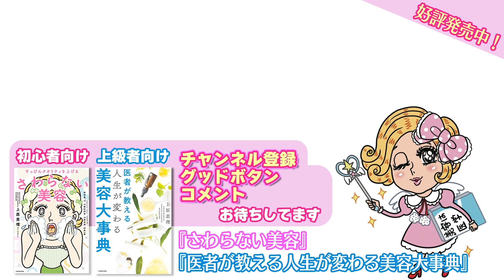【化粧品開発者が語る】レチノール徹底解説！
美肌効果に着目され、話題を集めた「レチノール」。
今では定番の成分になりつつありますね✨✨

自身でもレチノール製品を開発しているえりりん💖
レチノールコスメを使用した際のA反応やシミへの効果など、
レチノールの詳細を誰よりも詳しく解説します！

▼ビタミンA会の新星★グラナクティブレチノイドについてはこちら！

美容外科・美容皮膚科
【THE ONE.】

THE ONE.

えりりん
◇上原恵理Instagram（外科）

はっしー
◇橋本唯Instagram